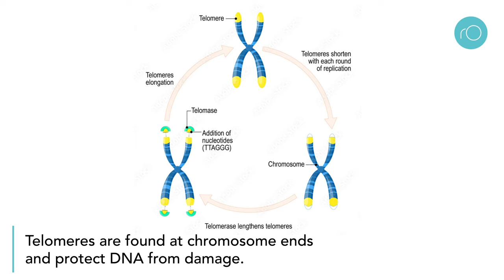The beneficial effects of meditation in Alzheimer’s disease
Research suggests that Spiritual Fitness (SF), which involves psychological well-being and spiritual evolution, can help prevent Alzheimer’s disease (AD). As shown by Dharma Singh Khalsa, MD, President & Medical Director of the Alzheimer’s Research & Prevention Foundation, Kirtan Kriya, a safe, 12-minute-a-day meditation practice, facilitates that evolution toward SF, and as such has a positive effect in cognitive decline and telomerase length, both AD risk factors. Spiritual practices help prevent AD and should be part of every integrative multi-modal program towards AD prevention.